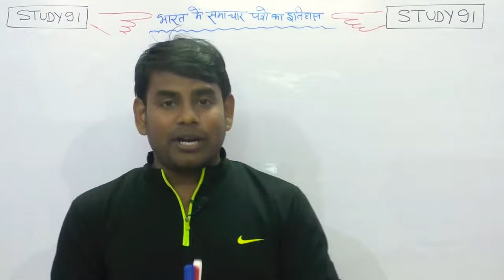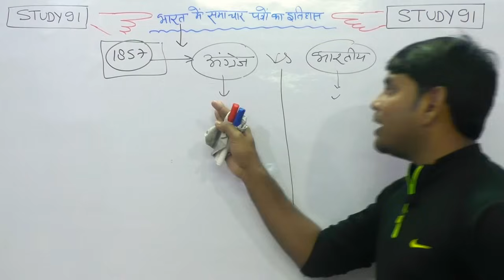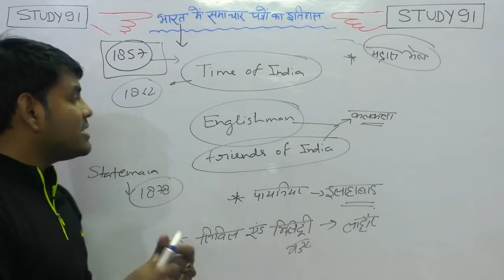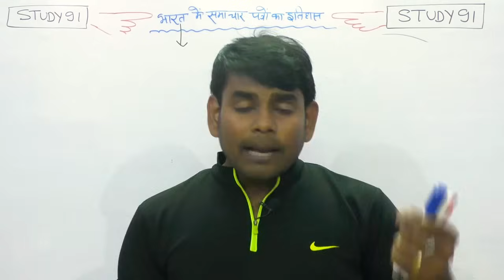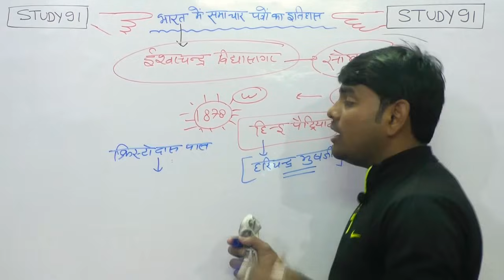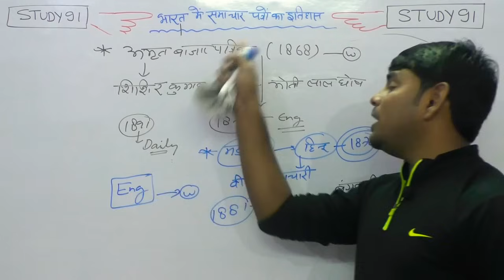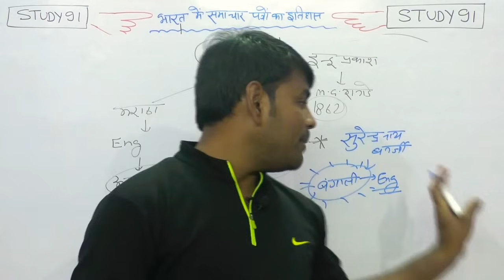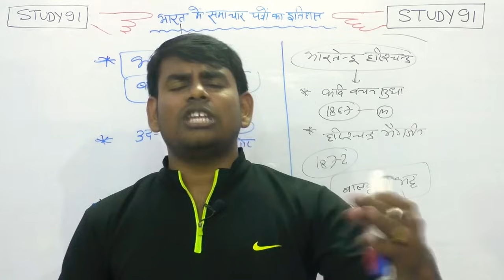66.Bhaarat Me Samachar AdhunikItihas, Modern History ,UPSC,PCS pre & mains by Study 91.